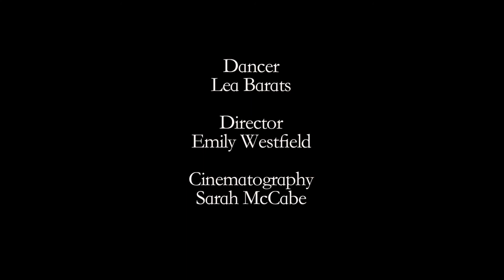Unleash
Decided to do make a dance film

Director - Emily Westfield
DP - Sarah McCabe
Dancer- Lea Barats